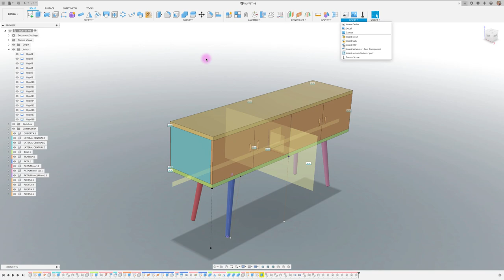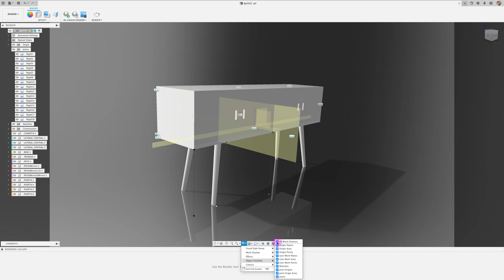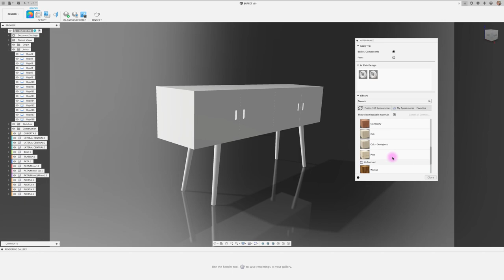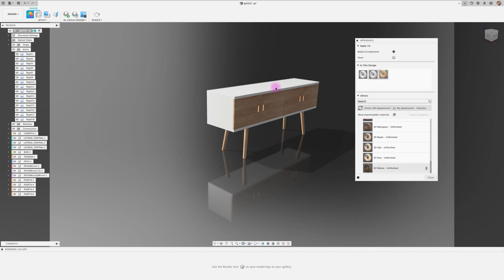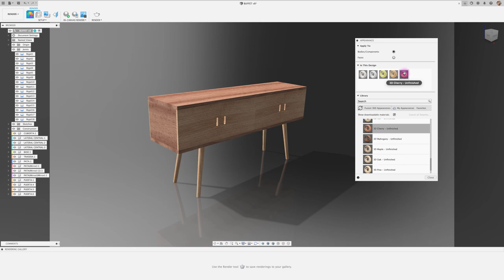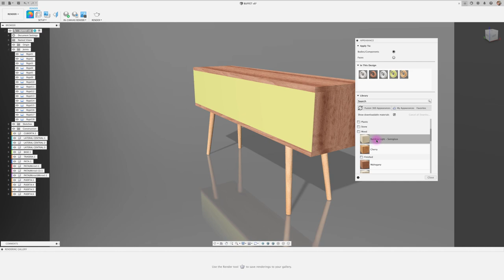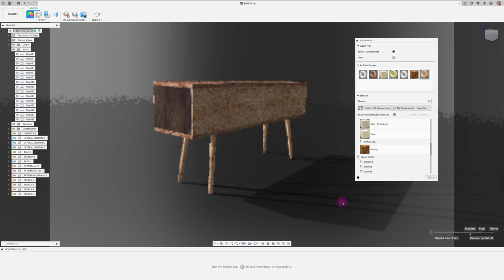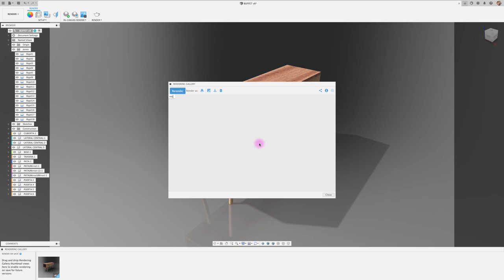Furniture Render in Fusion 360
In this video I show you how to create a fusion 360 render, using materials that are in the software's material library.
@NorMaker excelente canal lo recomiendo!!!